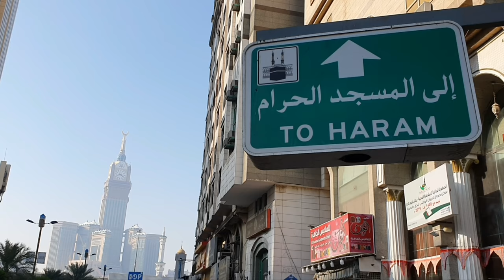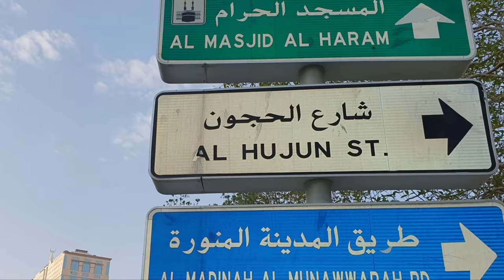ҚАБРНИ ЗИЁРАТ ҚИЛИШЛИК